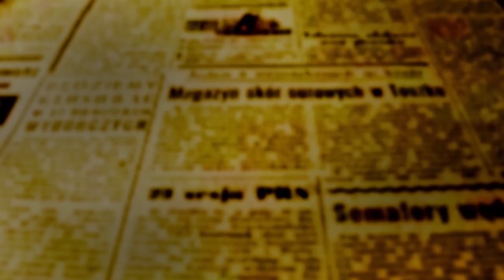ELEIÇÕES 2024 - Convenção do PP confirma Silvio Barros como candidato a prefeito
A ratificação dos nomes de Silvio Barros (PP) como candidato e prefeito e Sandra Jacovós (PL), a vice-prefeita aconteceu na noite desta segunda-feira (22) na sede da Paraná Expo que fica na saída para Campo Mourão.

O nome de Sandara que é esposa do deputado estadual José Aparecido Jacovós foi anunciado no domingo (21) e não surgiu como uma surpresa, já que o deputado delegado tem apoio prometido pelo ex-Presidente da República Jair Bolsonaro.

Com PP e PL, outros três partidos vão compor a coligação que foi batizada como "O futuro é agora".  Podemos, Republicanos e PRD vão lançar juntos com Progressistas e Liberais cinco chapas que contará no total com 120 candidatos a vereador.

Em entrevista a OFATOMARINGA.COM Silvio disse que a tônica de sua campanha tinha sido compartilhada com os presentes à convenção e que a partir do início da campanha eleitoral será compartilhada também com a cidadania.

"Maringá merece mais; é uma ótima cidade, mas ainda dá para fazer melhor; é exatamente esse o nosso desafio".

Os nomes de Silvio Barros, Sandra Jacovós e de todos os pré-candidatos a vereador pelos cinco partidos ainda deverá ser confirmado pela Justiça Eleitoral, e só após isso, com o início da campanha é que eles vão poder se apresentar como candidatos e pedir votos à população. A campanha eleitoral começa dia 16 de agosto.

CONFIRA A AGENDA DE CONVENÇÕES

PSDB – CIDADANIA – AVANTE

DATA – terça-feira, 23/07

HORÁRIO: 18h

LOCAL: Avenida Guaíra, 620, Zona 7

PSD – MDB – PSB

DATA – sábado – 27/07

HORÁRIO – 9h

LOCAL – Parque de Exposições

PT – PV – PCdoB – REDE e PSOL

DATA – Domingo, 28/07

HORÁRIO – 9h

LOCAL: Plenário da Câmara Municipal

NOVO

DATA: Quinta-feira 01/08

HORÁRIO 19H

LOCAL: Av. Horácio Raccanello Filho, 5146